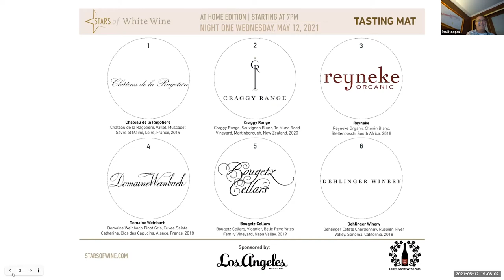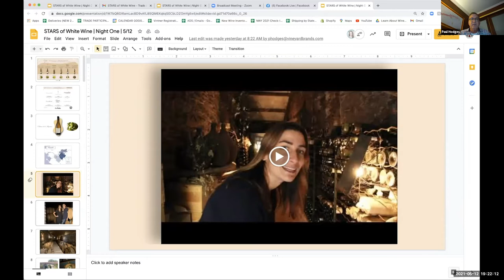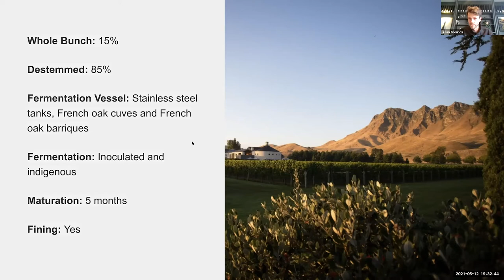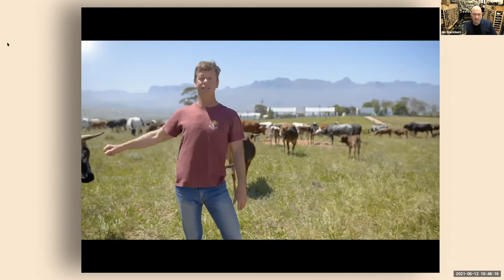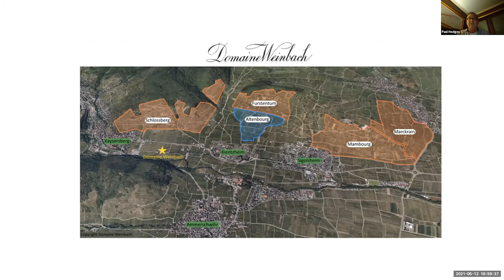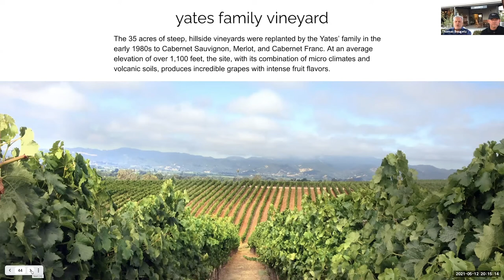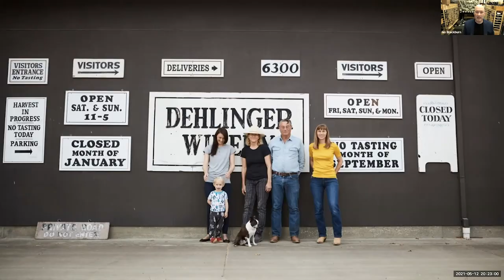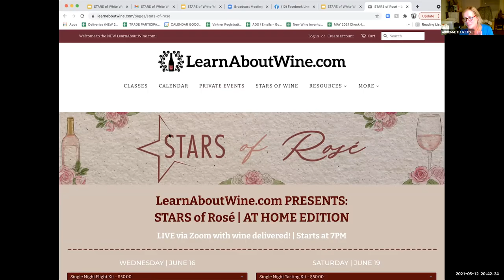Ian Blackburn Presents | STARS of White Wine 2021, Night One - Virtual Tasting With Wine Delivered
⭐️STARS of White Wine 2021

Château de la Ragotière, Vallet, Muscadet Sèvre et Maine, Loire, France, 2014
Craggy Range, Sauvignon Blanc, Te Muna Road Vineyard, Martinborough, New Zealand, 2020
Reyneke, Organic Chenin Blanc, Stellenbosch, South Africa, 2018
Bougetz Cellars, Viognier, Belle Reve Yates Family Vineyard, Mt. Veeder, Napa Valley, 2019
Dehlinger Estate, Chardonnay, Russian River Valley, Sonoma, California, 2018
Domaine Weinbach, Pinot Gris, Clos des Capucins, Alsace, France, 2018

STARS of Wine Virtual Tastings enable you to taste and discover top selections with the wine community!
Sip, Swirl, Chat and Explore with winemakers, proprietors, and leading experts.
Wines Are Delivered to Your Door!